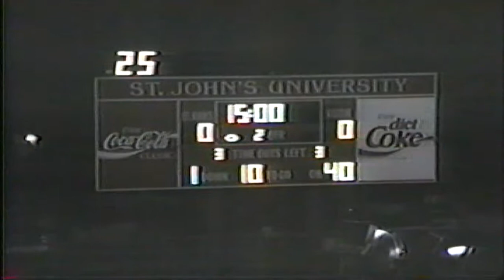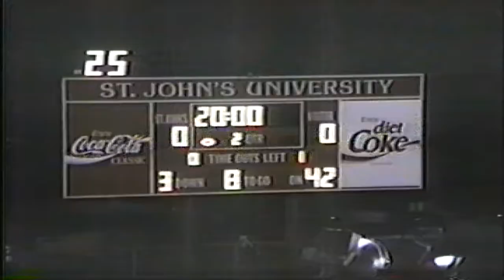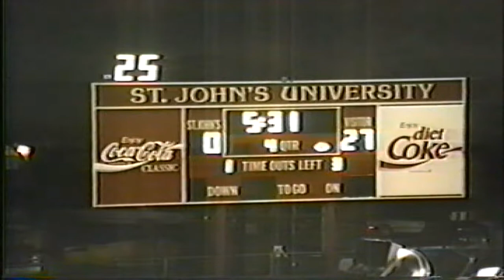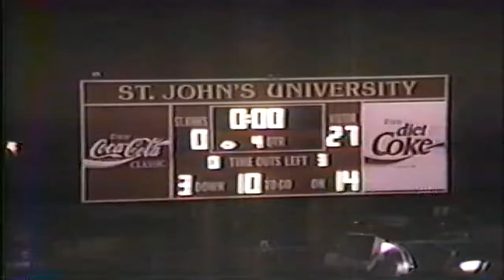SJU vs Wagner September 25, 1992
SJU Redmen Football  vs Wagner September 25, 1992 @ Redmen Field